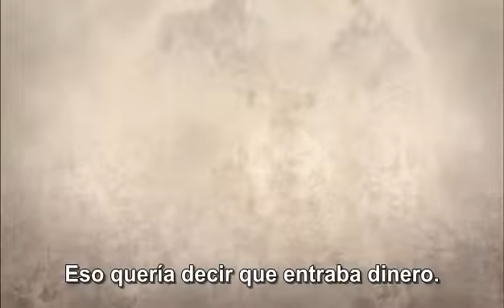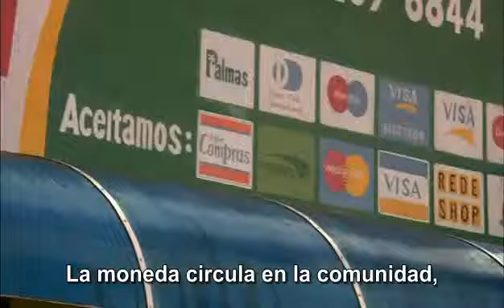Moedas alternativas, o "Palmas" - LEGENDAS ESPANHOL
Extrato "moedas alternativas" do filme Quem Se Importa, de Mara Mourão.
Esse vídeo mostra como funciona o modelo do Banco Palmas, o primeiro Banco Comunitário do Brasil. COM LEGENDAS EM ESPANHOL